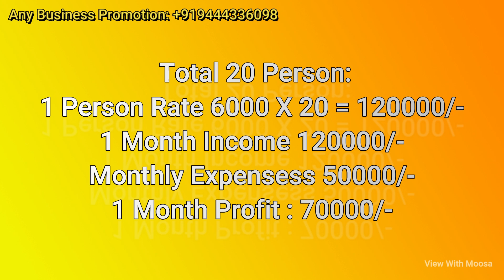Ladies Hostel Business Idea | Best Business Plans Tamil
8businessideas Ladies Hostel Business Idea | Best Business Plans Tamil